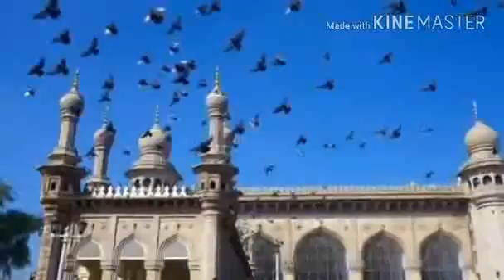Mufti tariq masood Allah ka Zikr Kise Kehte hain